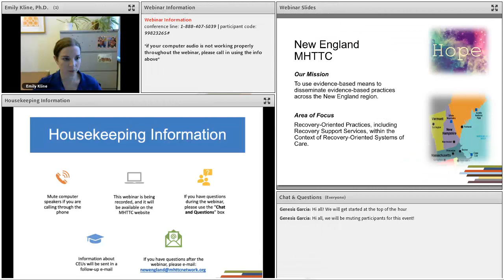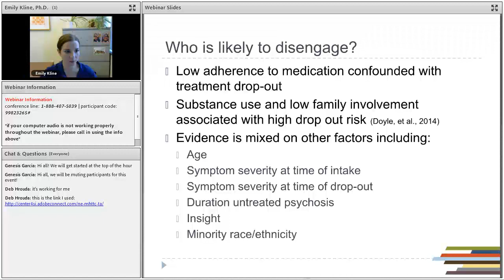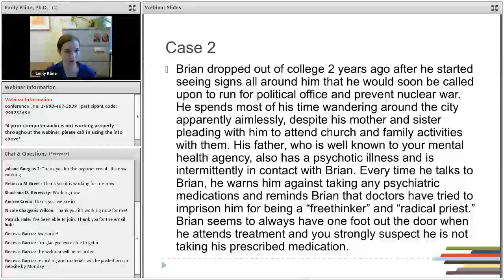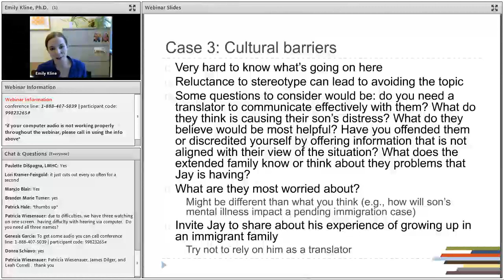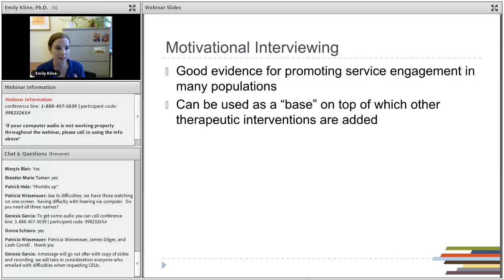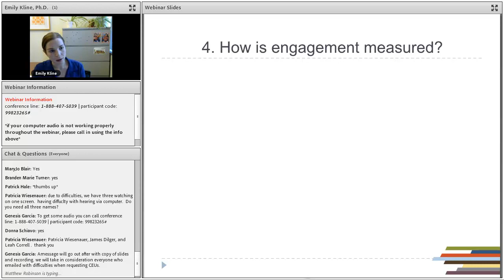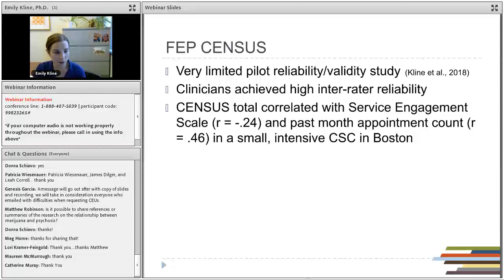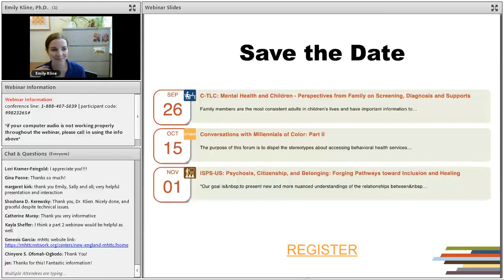Engagement in Early Psychosis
September 20, 2019 - Emily Kline discussed how many individuals with first episode psychosis are reluctant to attend treatment and are at risk for dropping out before receiving the full benefits of care. This webinar reviewed reasons that teens and young adults may be wary of first episode psychosis treatment and offer practical suggestions for creating a program that promotes engagement and minimizes barriers at the outset of treatment.